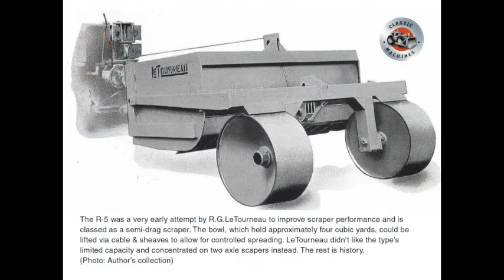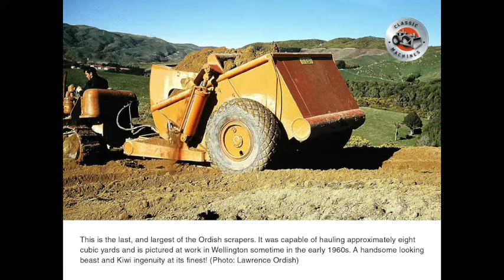Classic Machines: Evolution of Single Axle Scrapers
Evolution of Single Axle Scrapers

Grand-daddy of the scrapers (apart from the horse-drawn, wheel-less Fresno type), the single axle scraper has a niche in the history of earthmoving and this type of scraper has seen a resurgence within the last decade.
Developed from the early drag scrapers and designed as a utility land leveling tool, the single axle scraper owns a special spot in earthmoving history as it was from this type of machine that all of the larger scraper types evolved.

The Drag Scraper
Drag scrapers are just what the name implies – they drag earth from point A to point B.

They had no wheels and moved on steel skids which needed constant replacement.

Limited in capacity, they required a fair bit of horsepower to carry out their job and featured all manner of trip mechanisms to eject their load.

The smallest of these were known colloquially as “tumble bugs”, for that is how they dumped their load.

When a latch was tripped they simply rolled over 180° and out spilled the load.

Spreading smoothly was a hit and miss affair and usually required additional human intervention.

As they remained in constant ground contact, maintenance was high and economic haul distance was low.

The earliest proponents of this type of scraper were Killefer, Schmieser and Sauerman who continued with this type of scraper well into the late 1930s.

Semi-Drag Scrapers
Then along came Robert LeTourneau.

He had been working as a land leveling contractor and could see that improvements needed to be made to get better utilization out of the equipment he was using (which at the time was made by Schmieser).

He thought he could build a better scraper himself and indeed he did.

The first LeTourneau semi-drag scraper was the Model R-5 which was reeved with cable sheaves to raise the bowl of the scraper off the ground creating a semi-drag scraper.

This allowed for longer haul distances, controlled spreading depths and far less maintenance.

LeTourneau’s original R-5 had steel wheels but later versions were equipped with pneumatic tyres.

Other companies also followed suit with this idea including Be-Ge, Ateco, Henry, Eversman and Gilroy.

The weight of the machine was usually enough to provide penetration for the scraper’s cutting edge – these things were heavy – but they were still not ideal for hauls over 300’

The agricultural land plane of today owes much of its origins to the semi-drag scraper.

LeTourneau did not persist with development of single axle scrapers.

He was more concerned with volume and high productivity.

The single axle scraper did not allow for large enough quantities of earth to be moved and so LeTourneau moved on to design and build his massively successful range of two axle Carryalls.

Progression – Pick it up and carry it
The next logical step in the types development was made by the Continental Scraper Company who first introduced for different load and carry single axle scrapers in the late 1920s – the CS4A, CS5B, CS7A and CS10A

Following close on Continentals heels was LaPlant-Choate whose C-41, C-61 and C-71 single axle ‘Carrimor’ scrapers came out in 1937.

Next into the picture were Bucyrus-Erie who offered a range of three different sized scrapers, the G-28, G-38 and G-58

Bucyrus did very well in promoting their scraper line, selling extensively into counties, councils, landfills and small communities who could not justify the purchase of larger scrapers.

The single axle scraper was an ideal tool for a small landfill operation as it could excavate a cell and then cover it up again at the end of the day.

Other manufacturers also entered the single axle scraper market with versions of their own, notably Heil with their model CR and Ateco with their model H-22, so the market was becoming a little overcrowded.

GarWood bought out the cash-strapped Continental company around 1938 and subsequently marketed their new acquisitions as their own.

GarWood also went on to introduce three single axle scrapers of their own design, the models 25, 26 and 28.

Post War
Following World War 2, there was quite a rearrangement of the earthmoving industries’ manufacturers as they settled into peace time.

This period was marked with a number of takeovers and buyouts which saw some established manufacturers disappear completely.

GarWood had already acquired Continental and the next manufacturer to go was LaPlant-Choate who became part of Allis-Chalmers in 1953.

In a rather sad twist of fate, Allis-Chalmers were already buying their single axle scrapers for their track type tractors from GarWood and did not need another competing design, so all the LaPlant-Choate single axle types were immediately discontinued and consigned to history.

This was very unfortunate as the LaPlant scraper was arguably the best designed of all that were available.

Thanks for checking out NZ Contractor magazine's YouTube clips.

Captions and associated images have all been uploaded to Pinterest.